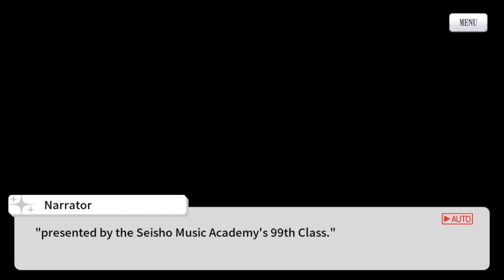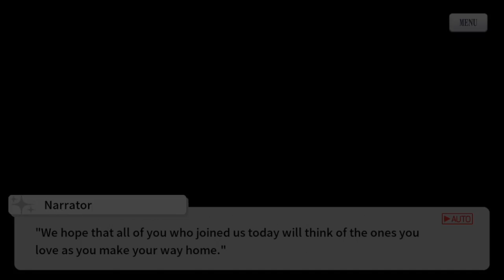Revue Starlight ReLive Event Story 16- Blessed Brides Deux Juno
Beautiful. Enjoy as always.